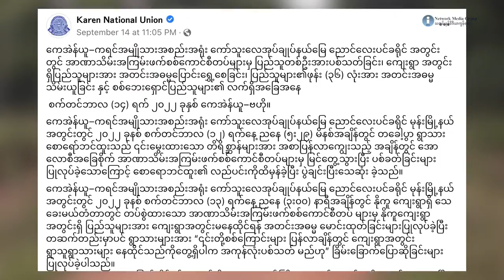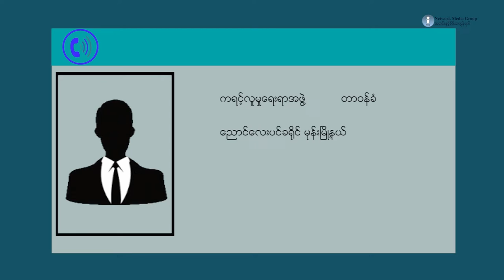မုန်းမြို့နယ်တွင် အရပ်သားတစ်ဦးကို စစ်ကောင်စီ ပစ်သတ်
ရွာသားတွေ ရွေ့ပြောင်းရန် စစ်ကောင်စီက အမိန့်ထုတ်ထားတဲ့ ကရင်အမျိုးသား အစည်းအရုံး KNU တပ်မဟာ ၃ နယ်မြေ ညောင်လေးပင်ခရိုင် မုန်းမြို့နယ်မှာ ဒေသခံတစ်ဦး ကို စစ်ကောင်စီတပ်က ပစ်သတ်လိုက်ပါတယ်။